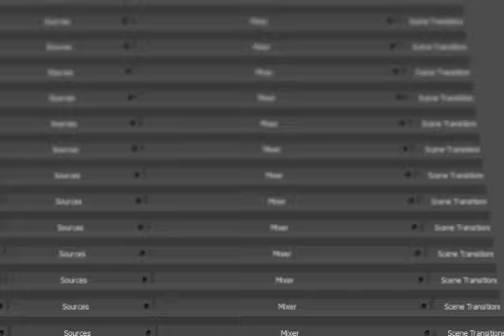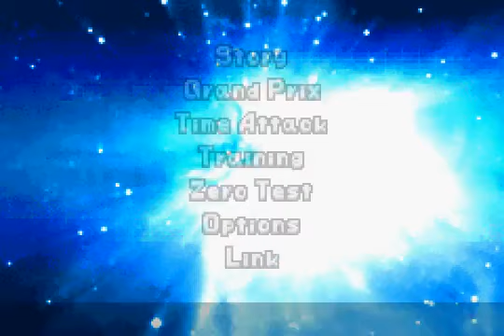F-Zero GP Legend GBA English Bronze Cup Expert Class Twin Noritta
Thanks!!! :D F-Zero GP Legend GBA English Bronze Cup Expert Class Twin Noritta